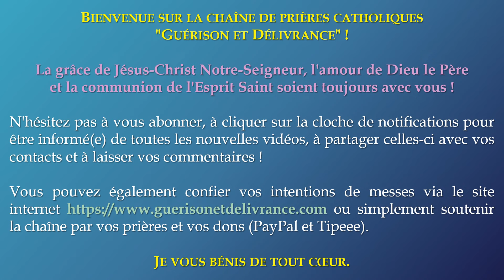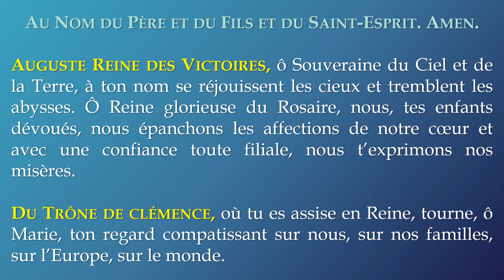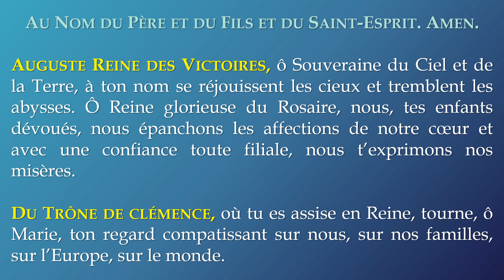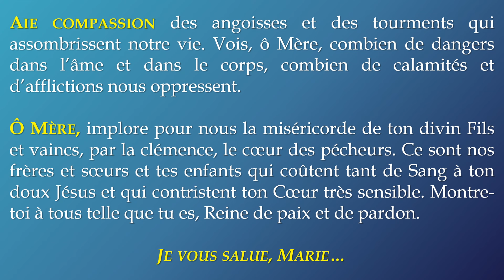✨️ PRIÈRE à NOTRE-DAME du SAINT ROSAIRE ✨️